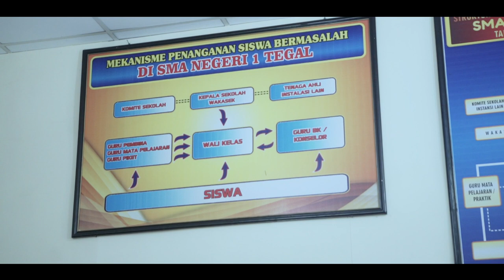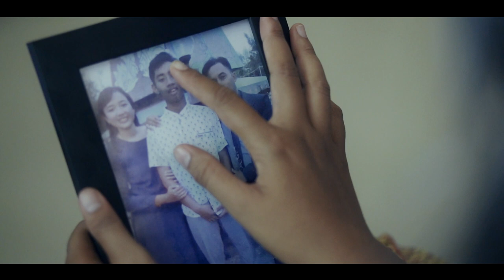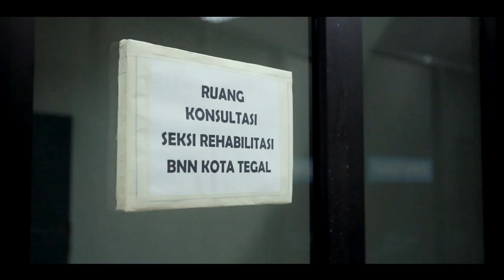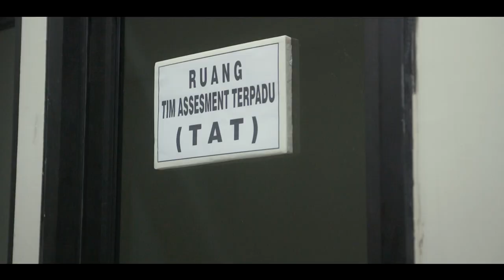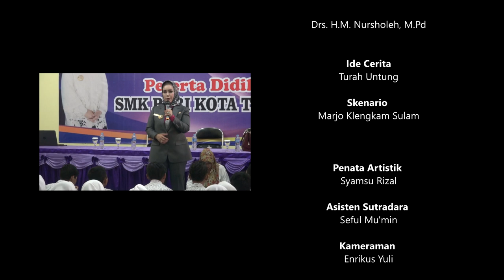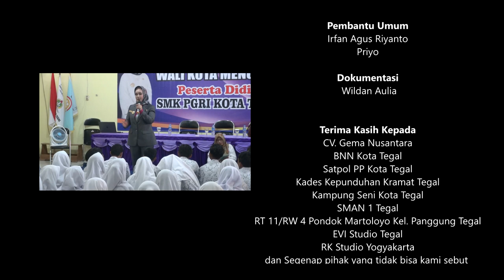Film Tegal: APA KU APA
APA KU APA
Sutradara: Marjo Sulam Klengkam

Produksi Bag. Humas & Protokoler Pemerintah Kota Tegal
tahun 2017

Pelindung:  Hj. Siti Masitha Soeparno | Penasihat:  Drs. H.M. Nursholeh, M.Pd | Unit Manager: Yeni Dwi Hastuti, S. Kom| Unit Lapangan: Slamet Akbari | Supervisor : Edhy Purnomo | Produser: Firman Hadi | Eksekutif Produser:  Dra. Hendiati Bintang Takarini | Ide Cerita:  Turah Untung | Skenario:  Marjo Klengkam Sulam |

Penata Artistik: Syamsu Rizal | Penata Musik: Prasetyo BM | Asisten Sutradara:  Seful Mu'min | Kameraman:  Enrikus Yuli | Editor:  Prasetyo BM |

PEMERAN

 Yati : Pipit Kartika Sari | Topik : Aziz Ma'ruf | Budi: Dharmawan Putra | Budi Kecil:  Hafizh Fakhruddin Alisyahbana | Dakam:  Jabrig Kagebe | Dakim: Topik Glopot | Dakum:  Slamet Ambari | Istri Dakam:  Narti Diono | Istri Dakim:  Cartiwi | Istri Dakum:  Gayuh Setiani Putri | Arik:  Mohammad Ilham Fahmi | Anton:  Muhammad Wildan Mushofa | Jangkung:  Rizqy Noer Hijriyanto | Ibu Guru:  Ani Suparti | Bi Narti:  Wiwin Misrina | Petugas BNN: Abit Sabariang, Syamsu Rizal, Seful Mu'min, Akhmad Sofyan | Teman Budi: Eksa Afif Febriansyah, Alberth Ferdinand Kristanto, Andrea Pirlo, Hasan Atqia Lubis, Azani Arda, Fandy | Petugas BNN Penggrebegan: Satpol PP Kota Tegal Polisi Reserse Agung Sulistyono.SH, Abdul Azis | Pengguna "Pesta Narkoba":  Agil Yofan Firmasyah, Septian Wibisono, Slamet Mulyadi, Alif Moestofa, |

CREW

 Make Up: Gayuh Setiani Putri | Boomer: Slamet Moelyadi, Jaka Ramadhan | Dokumentasi: Wildan Aulia | Pembantu Umum: Irfan Agus Riyanto, Priyo | Pencatat Adegan: Andres Risky Affandy | Penata Lampu: Bayu "Bees" | Asisten Kameraman: Andi P.A, Aji Damargalih | Operator Drone: Andres Risky Affandy | Konsumsi M.Farhan | Teknisi: Maman Budiman | Sound:  Akhmad Sofyan